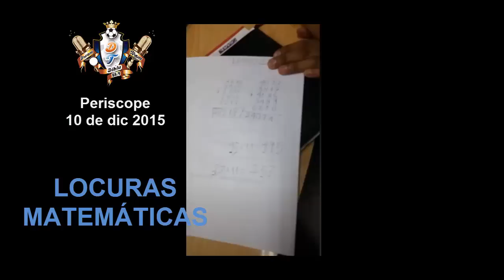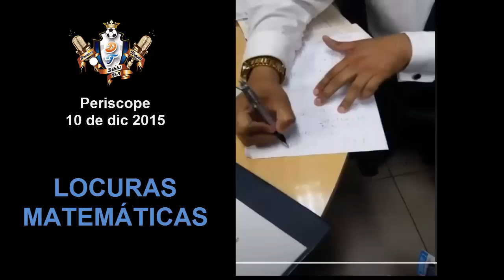Periscope: Locuras matemáticas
*Programa Deportivo y de joda que se emite de Lunes a Viernes de 17H00 a 19H00 por Diblu 88.9 FM y de 18h00 a 19h00 por radio Caravana.
Periscope: DreamTeam88